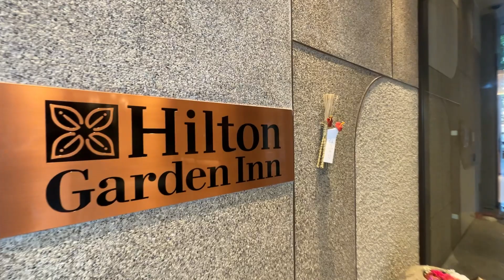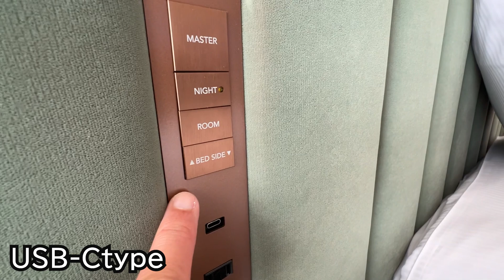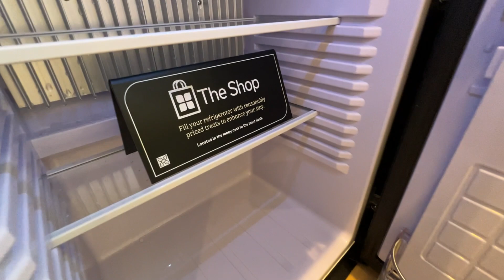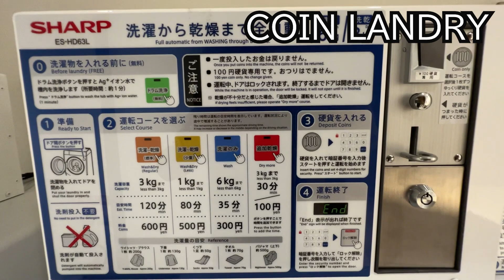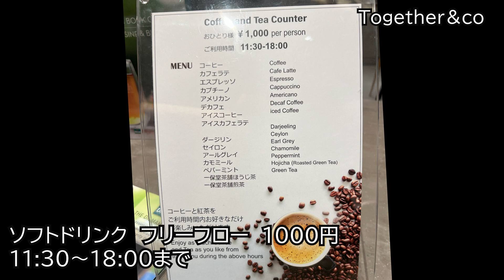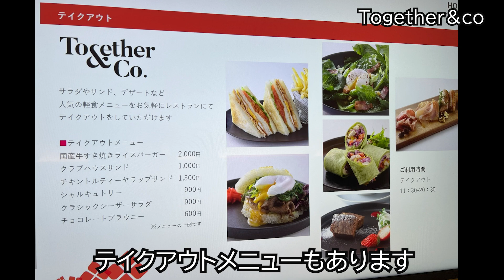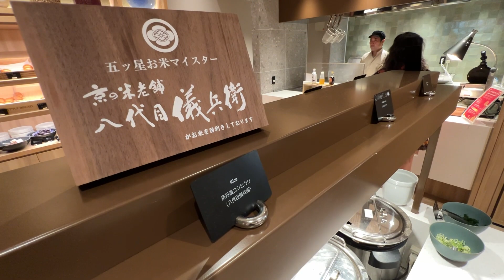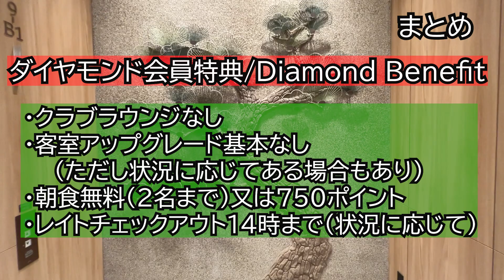あれ？こんな感じのホテルだったの？日本で唯一のヒルトンガーデンイン京都四条烏丸、Hilton Garden Inn Kyoto ShijoKarasuma. 2022 NEW HOTEL.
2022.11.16開業！日本初のヒルトンガーデンインは京都に誕生！想像していたホテルとは違った！
一体どんなホテルなのか？詳しくレポート！ダイヤモンド会員の特典もご紹介します！

ホテル基本データー
ヒルトン・ガーデンイン京都四条烏丸
全250室　駐車場なし
交通　地下鉄「五条駅」、「四条駅」からともに徒歩4分
クラブラウンジ、プール、大浴場なし　　　フィットネスジム完備（24時間）
レストラン（バー、ラウンジ、喫茶）完備
ツインルーム、トリプルルーム多数あり

ヒルトンガーデンイン　ダイヤモンド会員特典
・朝食無料（２名まで）または７５０ポイント
・レイトチェックアウト１４時まで
・クラブラウンジなし
・部屋のアップグレード基本なし（但し、状況に応じてあり）